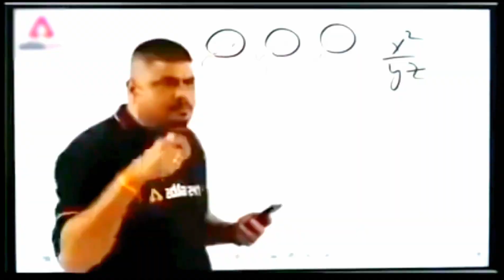The Last One 🕐 Free Fire Highlights 🥷🔥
Indian player ❤️🇮🇳

1-Like
3-Comments
4-Share

🎯Mobile Player
🎯 Device- infinix hot 11 2022
🎯RAM- 4 GB
🎯ROM - 64
Follow me in instagram

3 finger setting three finger free fire best player 3 finger custom hud free fire best 3 finger custom hud in ff fr
Tags -